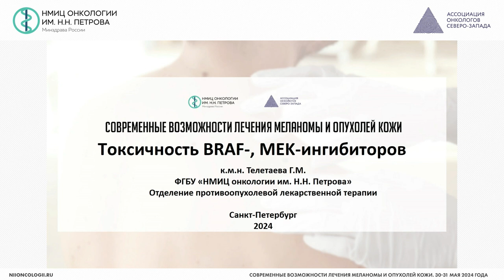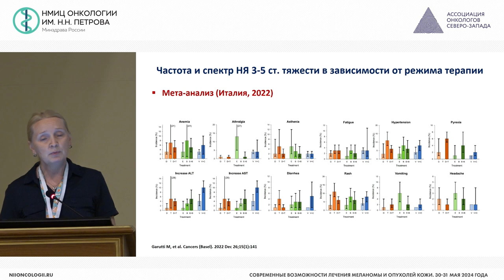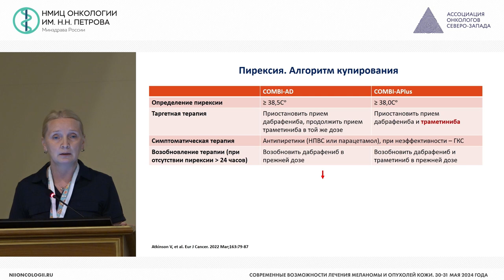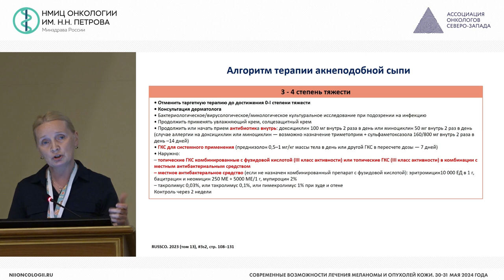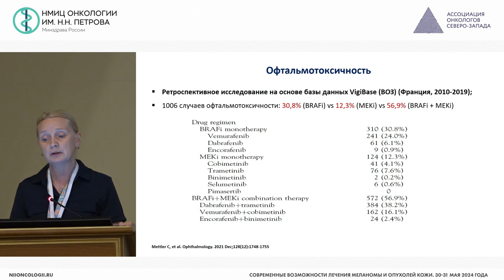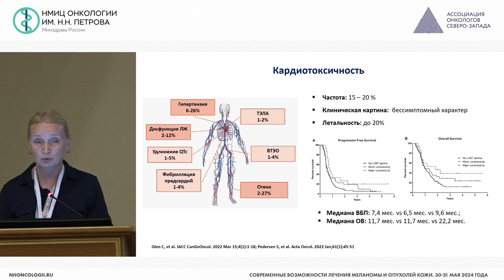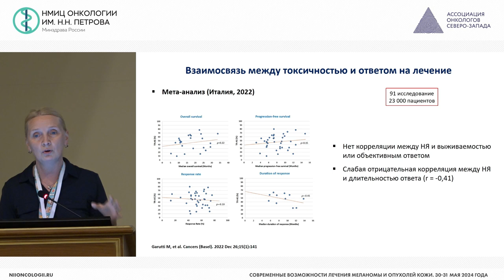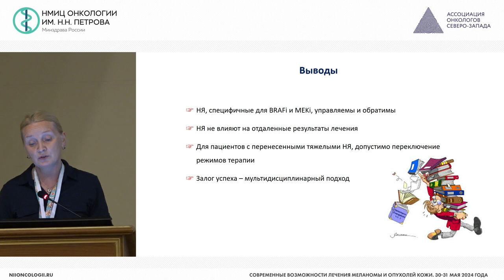Осложнения таргетной терапии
Телетаева Гульфия Мидхатовна – врач-онколог отделения противоопухолевой лекарственной терапии, врач-онколог клинико-диагностического отделения, научный сотрудник научного отдела инновационных методов терапевтической онкологии и реабилитации НМИЦ онкологии им. Н.Н. Петрова, к.м.н., г. Санкт-Петербург